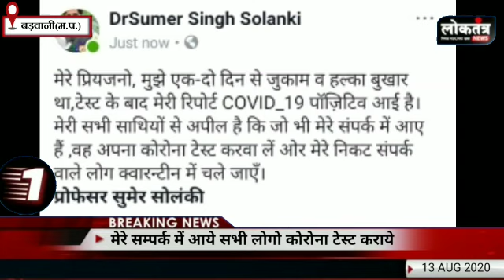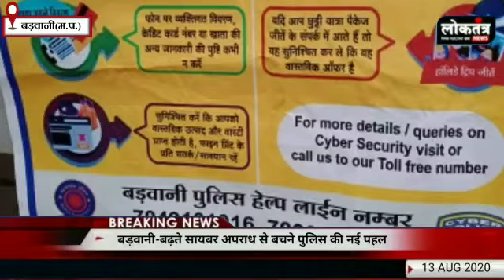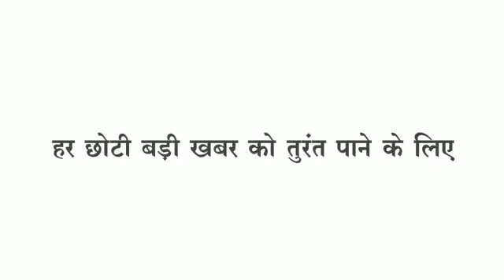Barwani जिले के प्रमुख समाचार दिन भर कहां क्या रही सुर्खियां